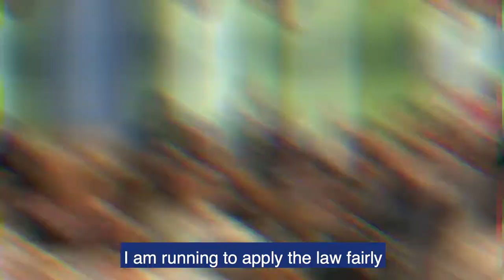Cabán for Queens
Vote Cabán for Queens on June 25th!

Tiffany Cabán is a 31-year-old queer Latina public defender running to be the first progressive District Attorney in Queens. Cabán has spent her career defending New Yorkers who can’t afford to defend themselves. For decades, the Queens District Attorney threw people of color in jail for minor offenses — while letting the corrupt Queens machine and wealthy real estate developers off easy. As District Attorney, Cabán will fight for justice, not jails: working to decriminalize poverty, end mass incarceration, and tackle corporate crimes. As the only candidate with no corporate donations or real estate ties, we know Cabán is truly independent. Cabán’s victory in one of the largest DA’s offices nationwide would signify a massive win for criminal justice reform across America.

Cabán has received endorsements from a coalition of progressive, grassroots organizations and labor allies including: Make the Road Action Fund, VOCAL-NY Action, New York’s Working Families Party, Real Justice PAC, Citizen Action of New York, New York City Democratic Socialists of America, National Democratic Socialists of America, New York Progressive Action Network, New York State Immigrant Action Fund, Center for Popular Democracy Action, Our Revolution, Jim Owles Liberal Democratic Club, New Visions Democratic Club, No IDC NY, NASW-NYC PACE, Amplify Her, People for Bernie, Progressive Change Campaign Committee, Empire State Indivisible, One Queens Indivisible, 504 Democratic Club, Queens United Independent Progressives, StreetsPAC, Victory Fund, Red Canary Song, Regional UAW 9-A, Rockaway Revolution, New Queens Democrats, and Community Voices Heard Power!. Cabán has also been endorsed by United States Senator Elizabeth Warren, United States Senator Bernie Sanders, Congresswoman Alexandria Ocasio Cortez, New York City Comptroller Scott Stringer, Philadelphia District Attorney Larry Krasner, Suffolk County District Attorney Rachael Rollins, former New York Governor candidate Cynthia Nixon, State Senator Jessica Ramos, State Senator Michael Gianaris, State Senator Julia Salazar, State Senator Luis Sepúlveda, State Senator Gustavo Rivera, Assembly Member Ron Kim, Assembly Member Yuh-Line Niou, Assembly Member Harvey Epstein, Assembly Member Dan Quart, City Council Member Jimmy Van Bramer, City Council Member Brad Lander, City Council Member Carlos Menchaca, City Council Member Antonio Reynoso, attorneys Zephyr Teachout, Janos Marton, Ify Ike, John O’Hara, and Marc Fliedner, as well as social justice advocates Linda Sarsour, Yusef Salaam, Allen Roskoff and Akeem Browder.

kids on rocks productions